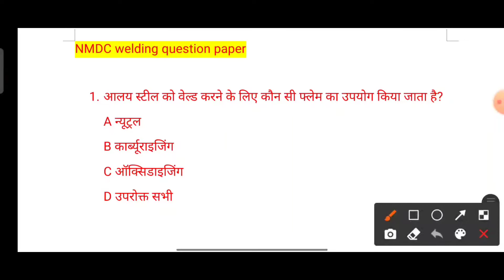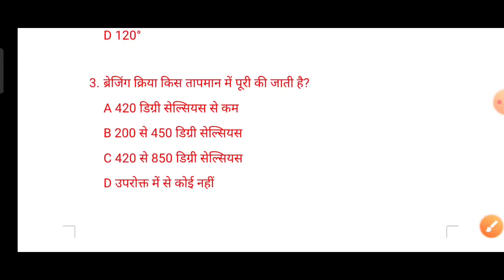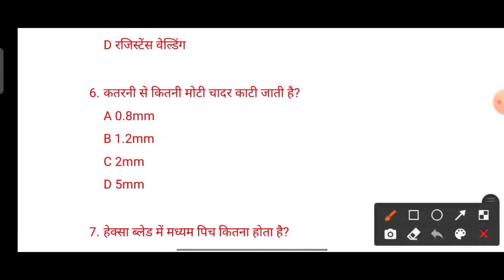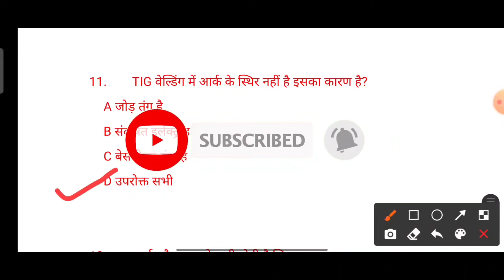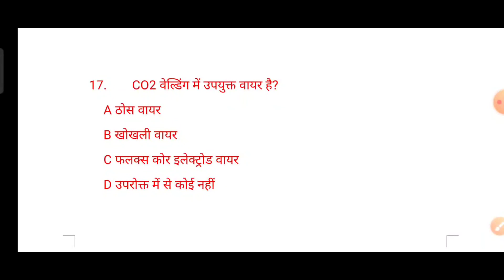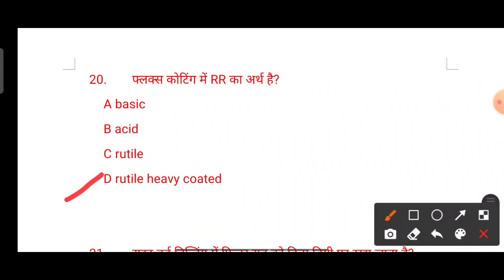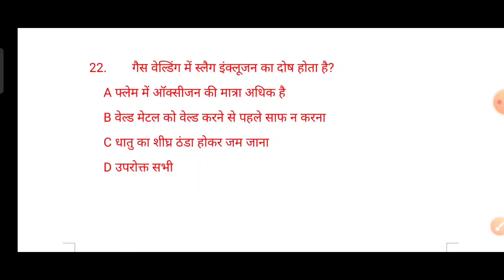NMDC welder theory question paper | nmdc welder previous year question| welder question and answer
ap ko kisi bhi question me daut ho to comment karke bta sakte hai

NMDC Dantewada GK video

follow me,

hello friends video acchi Lage to like kijiye aur jyada se jyada Apne dosto me share kijiye aur channel ko subscribe kijiye Bell icon ko jarur press kijiye jisse ki mere aane Wale video ka notification aapko mil sake.

welder theory question
welder interview questions
welder interview questions paper
welder interview in hindi
welder theory MCQ
welding theory questions
welding theory MCQ
welder theory question paper
welding question and answers in hindi
welder question and answers in hindi